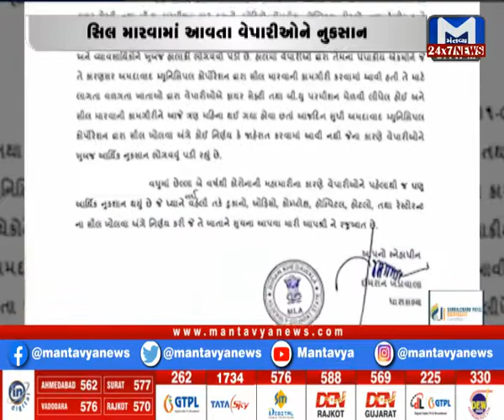Ahmedabad : MLA ઈમરાન ખેડાવાલાએ AMC કમિશનરે લખ્યો પત્ર